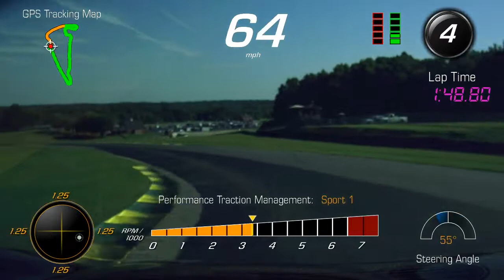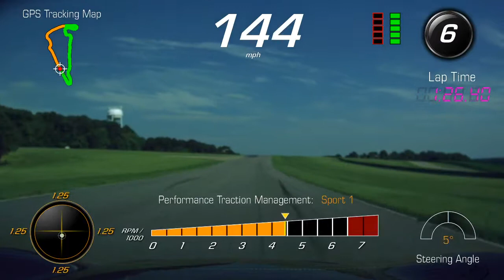Z06 VIR ; 1 Sept '18 ; Sat. morning first session; PCA Black Advanced group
Our Z06's running good at VIR this weekend! Hard to get clean laps with traffic. Then hard to get perfect laps when track was clear. Good weekend!